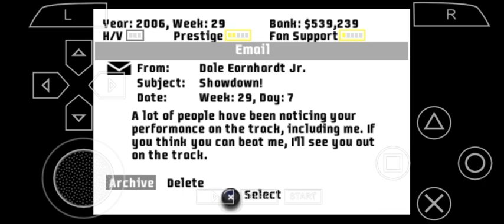NASCAR PSP Career Walktrough - #28 Bristol Breakout in Nextel Class @BeliauKio going Insane!